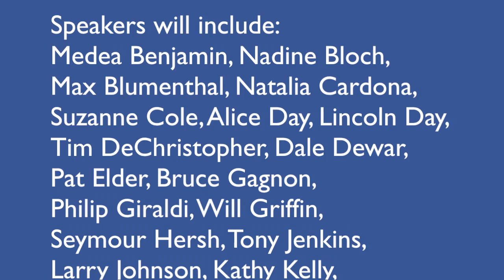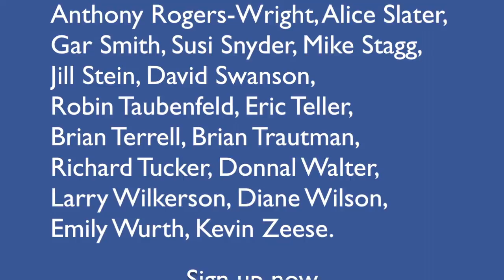Desmond Tutu on NoWar